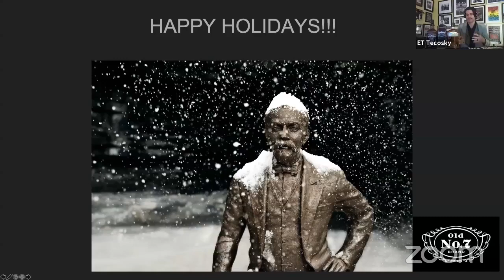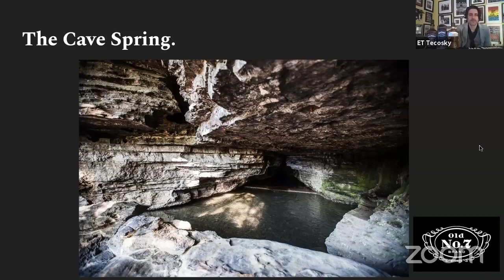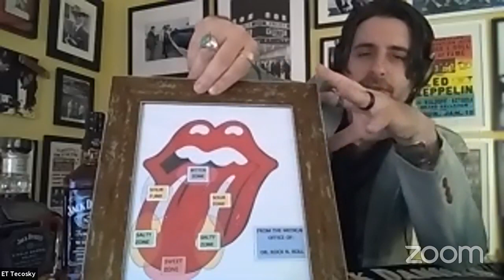Jack Daniel's Storytelling Cocktails and Trivia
As part of our 90 Days Around The World Promotion we went live with E.T. Tecosky for Jack Daniel's Holiday cocktails and trivia! Watch the replay here.